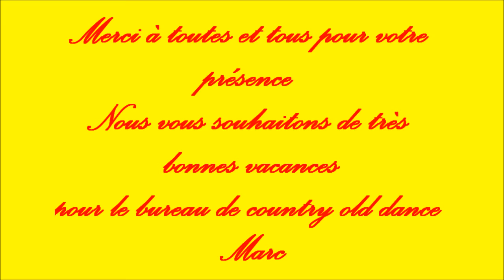repas de fin de saison 2014/2015 du club COUNTRY OLD DANCE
Le 28 juin 2015 , se sont réunis pour clore la saison 2014 / 2015  une trentaine d’adhérents du club country old dance " AU MOULIN DU GASTRONOME "à CHARNAY dans un très joli cadre , pour un bon repas et bien évidement de la danse country  Rendez vous en septembre !!!,